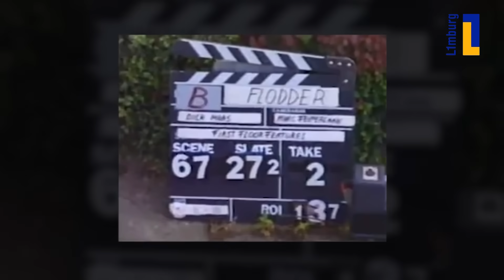Comeback Flodder?! 😮 Huub Stapel en 'Zonnedaelbewoners' reageren op terugkomst | 1Limburg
Dick Maas heeft plannen om een nieuwe musical te starten over Flodder. De Kollenbergbewoners en Huub Stapel reageren op dit nieuws.